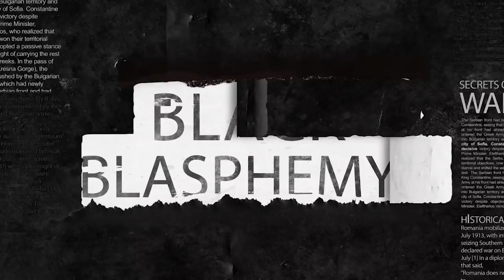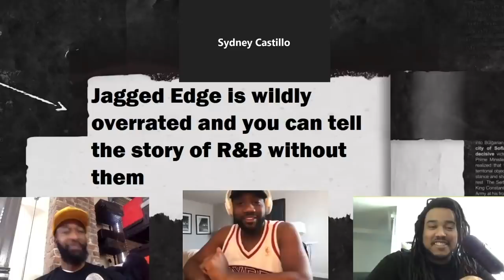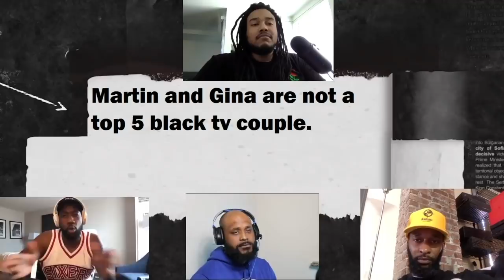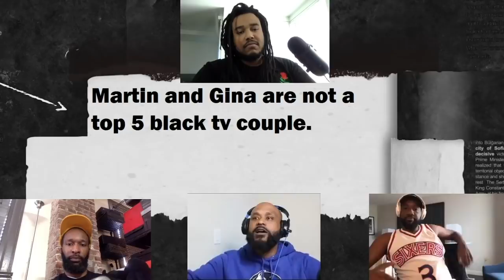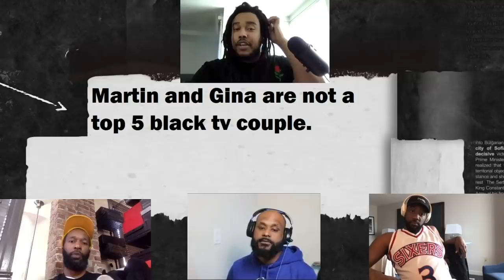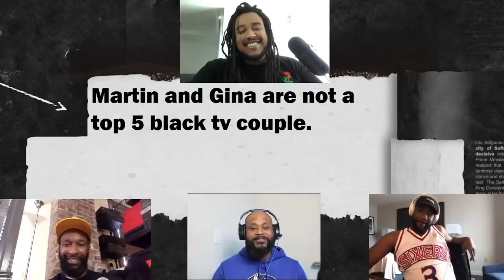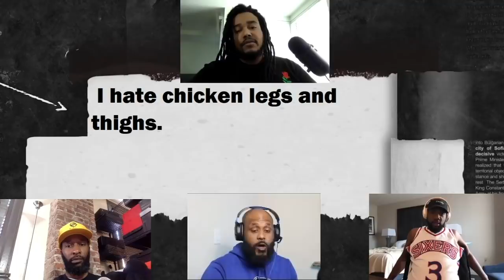Uno is better than Spades | Black Blasphemy | Ep 23 (feat. S. Castillo, C. Coley, Lou G) | All Def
The blasphemy continues with comedians Sydney Castillo, Clint Coley, and Lou Gee on this episode of BlackBlasphemy Stay locked with AllDef

Which blasphemy surprised you in this episode? Put it in the comments below.

[CREDITS]

Starring: Will Pharaoh, Sydney Castillo, Clint Coley, Lou Gee
Technical Director: Khadeem Thomas
Producer: Will Pharaoh
Editor: Will Pharaoh
Created by: Will Pharaoh & Patrick Cloud